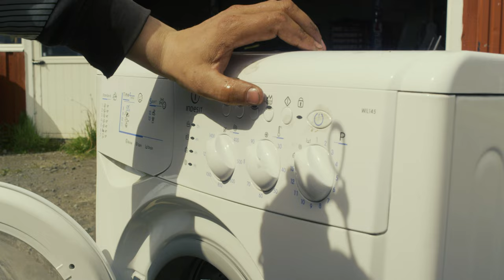KÅRE SVÆSASPÆR -Vaskefjasko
Kåre Svæsaspær prøver å rengjøre en startmotor da han får en tilsynelatende god ide. Men i dagens snutt går ikke alt helt etter planen!